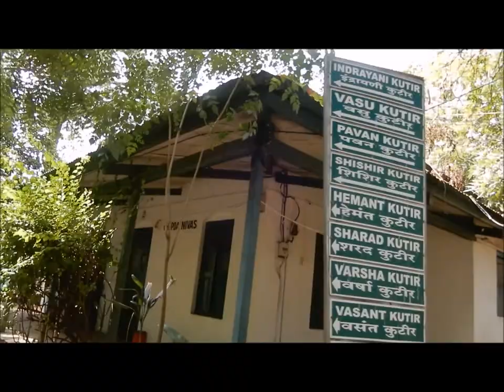Uruli kanchan ( Nisargopchar Vlog)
My 7 days in 10 mins